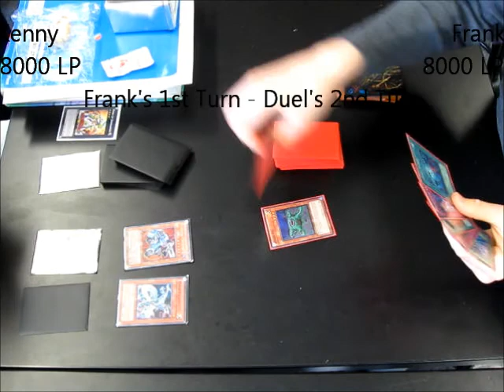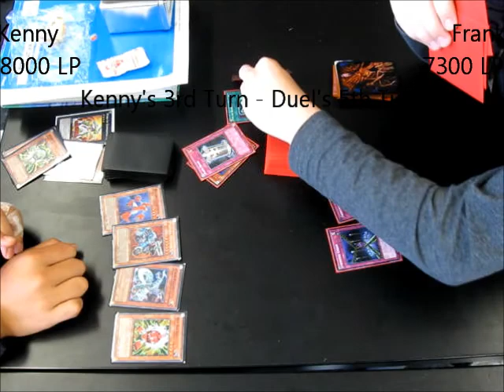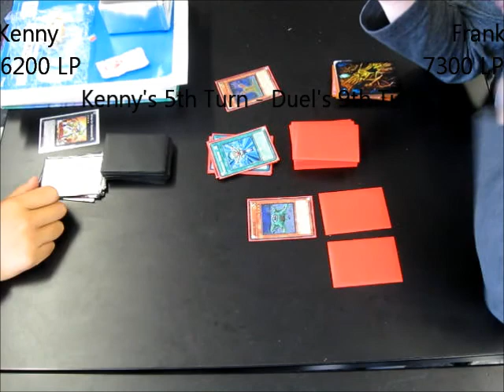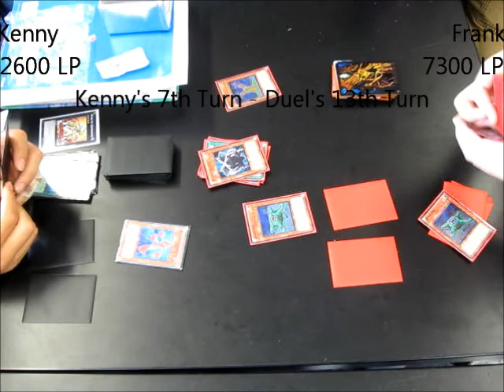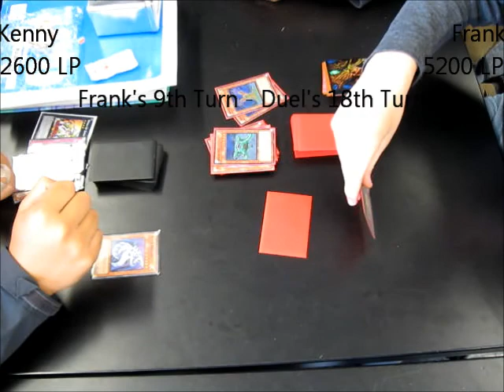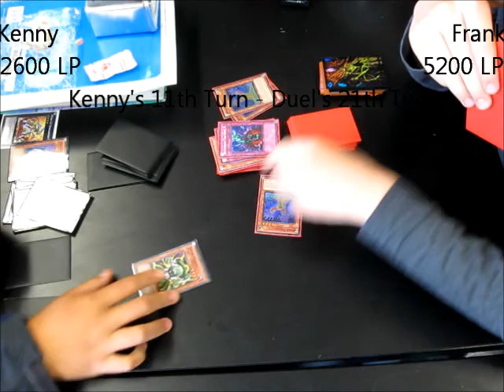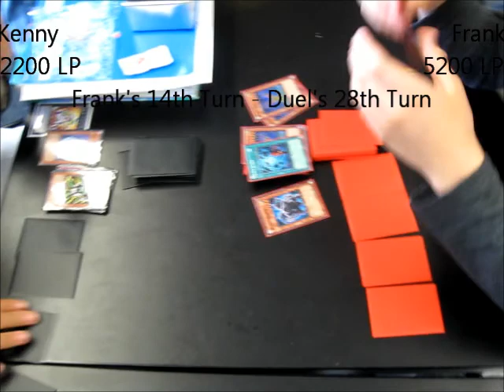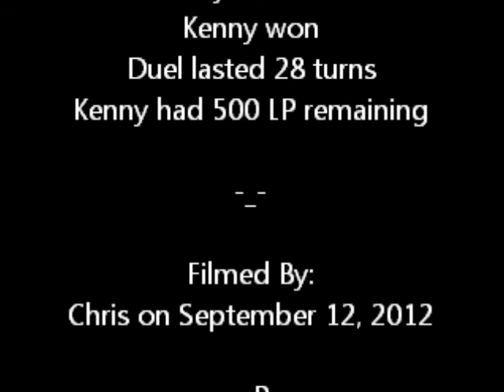Yugioh Club Duel #108: Kenny's Machina-Gear VS. Frank using a Reptilianne-Worm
This is another duel where you are about to win but your opponent wins. Those types of duels are pure BS.

Spoiler: Look below to see who won.

Kenny won